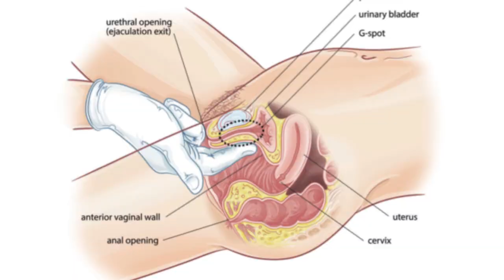3 Popular Myths about Vaginas | Sex, Tampons, & Yeast Infections | The Vagina Bible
This video is dedicated to all the women out there who are fed up with the lies and the lack of information out there to serve their health.

Link to "The Vagina Bible" by Dr. Jen Gunter: